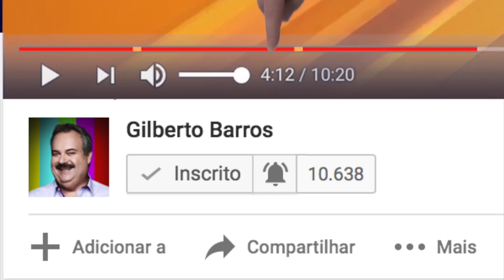TV Leão - Bem Bom - BATATA RÚSTICA E CHIPS FIT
O Chef traz o acompanhamento certo para seu lanche fit ou não! BATATA RÚSTICA E CHIPS FIT